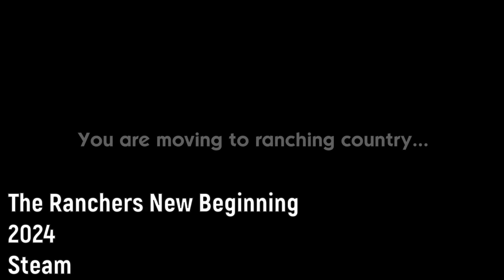Jeux de Simulation de Ferme en 2024 !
2024 ! Quels jeux de simulation nous attendent pour cette année ? On va le découvrir ensemble.

Bon visionnage !